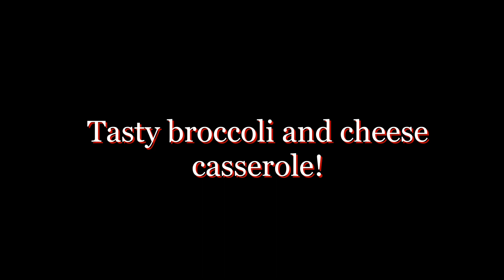Do you have broccoli, cheese and eggs at home? Tasty, simple and easy recipe.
We have prepared a recipe for a simple, tasty and easy-to-cook dish that can be prepared for breakfast, lunch or dinner.
We need:
Fresh broccoli about 200-250g
Salt for cooking broccoli: 1 teaspoon per 1 liter of water
Cream 35% 150g
Butter 25g
Dried onion ½ teaspoon
Salt and black pepper to your taste
Cheddar cheese 80-100g (or any cheese that melts well)
Blue cheese with mold 30-40g (you can exclude this ingredient)
Vegetable oil for greasing the mold
Baking dish with high sides with a diameter of 16 cm
00:00 Tasty broccoli and cheese casserole!
00:08 Squeeze the juice of half a lemon.
00:15 Add salt and lemon juice to boiling water
00:22 Put broccoli in boiling water and cook for 5-7 minutes
00:45 Combine eggs and cream
01:07 Add salt, butter, black pepper and dry onion
01:31 Lubricate the form with vegetable oil and spread the broccoli
01:47 Sprinkle with grated cheese and pour over the prepared egg-cream mass
01:55 Mix lightly and sprinkle with cheese on top
02:07 Distribute on top Blue cheese
02:20 Place in preheated oven at 180°C/356°F for 35-40 minutes.
02:39 Bon Appetit!

We really appreciate your support and would love it if you rate this video! Write a comment or put a smiley, subscribe to our channel so as not to miss many other delicious and healthy recipes that we will be happy to share with you.